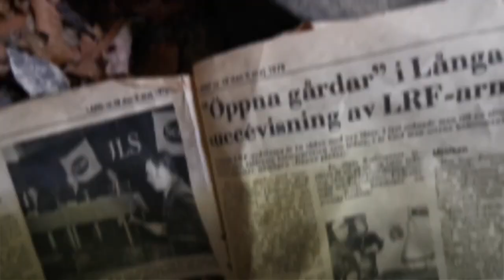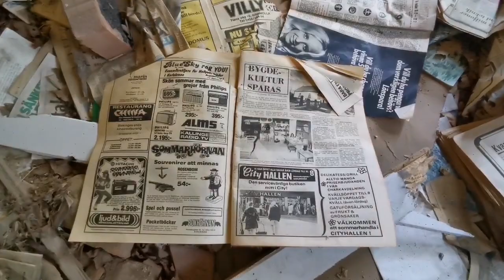ÖDEHUSET VID MOTORVÄGEN - Blekinge - 200814 - Huawei p30 PRO (Ronneby - Karlshamn)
Ett av Blekinges mest välkända ödehus.
ÖDEHUSET VID MOTORVÄGEN - Blekinge - 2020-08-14 - Huawei p30 PRO (Ronneby - Karlshamn)